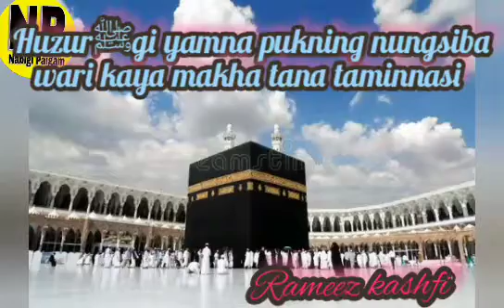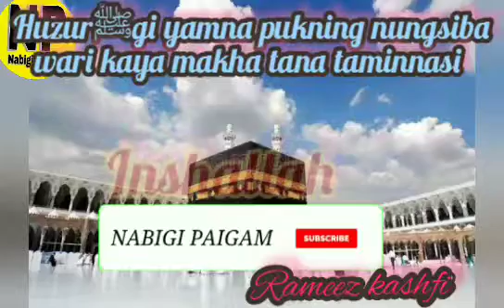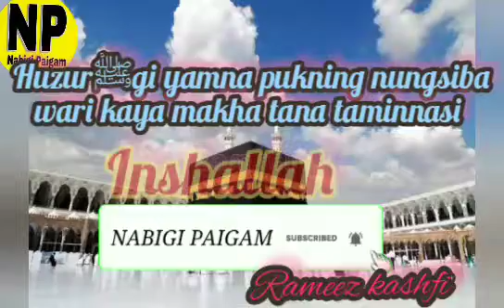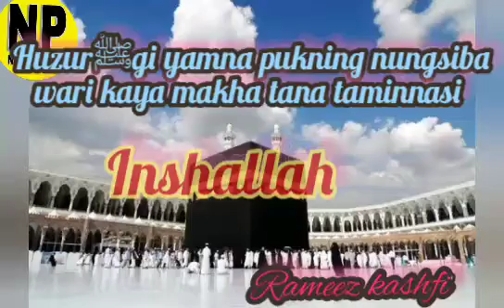Part3 Huzurﷺna laktringai mamangda yamna pamna twnaramba fattaba thabak/New manipuri bayan/Mv Rameez